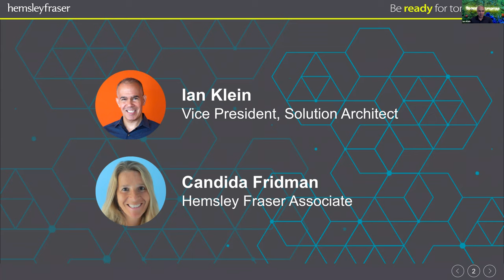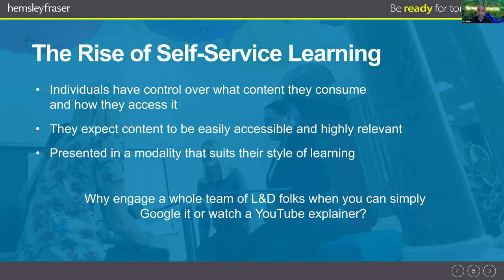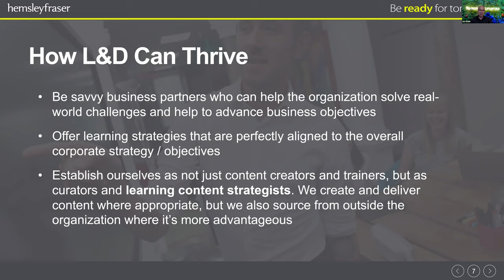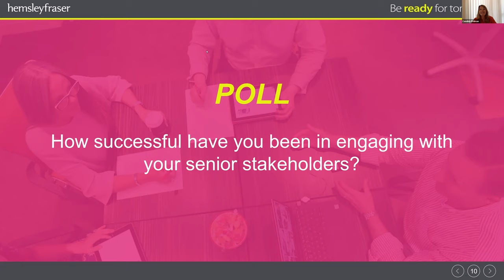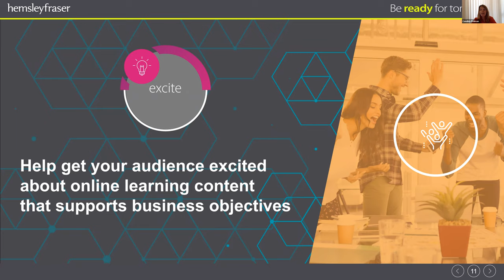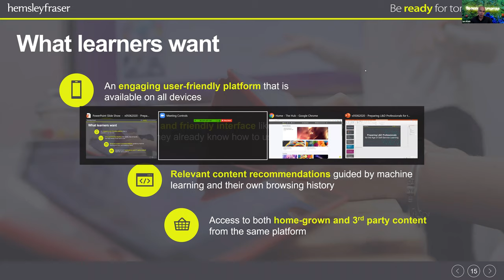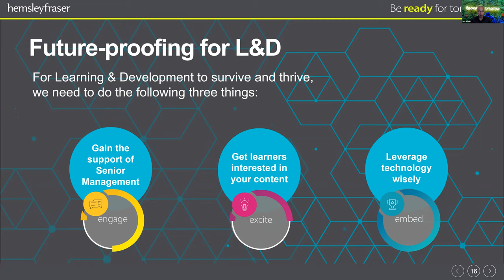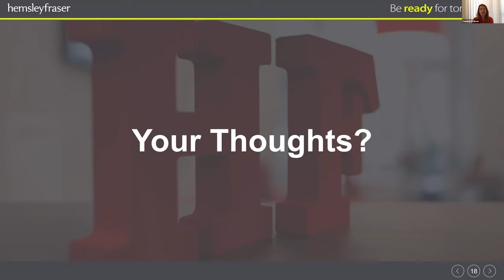Preparing L&D Professionals for the Age of Self-Service Learning (Webinar)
Ian Klein (Vice President, Solution Architect at Hemsley Fraser) and Candida Fridman (Hemsley Fraser Associate) discuss the historical, current and future role of the L&D function.

It's easy to see how the corporate learning function might be perceived as losing relevance and purpose in an age of increasing access to good self-service learning - why engage a whole team of L&D folks when you can simply Google it or watch a YouTube explainer? But that's missing the point. Learning, truly transformative learning, should be relevant, contextualized, and part of a journey of development.
People don't think twice about self-service options available to them as consumers, so why should it be any different for them when they come to work? With individuals taking control of their development journeys, L&D functions need to act more as enablers and offer learners support throughout, whether that's through providing core content or curating third party assets - instead of simply providing ad hoc training sessions.

Key topics covered by Ian and Candida:
• Looking back at the L&D role
• The impact of self-service learning
• The resulting consequences
• What it will take for L&D to thrive in the future
• How L&D professionals can maintain relevance and prove their function’s worth to key decision-makers
• How you can help your organisation thrive in a (suddenly) virtual world